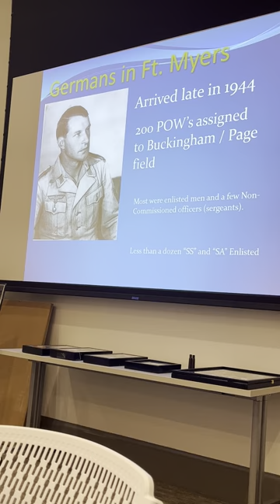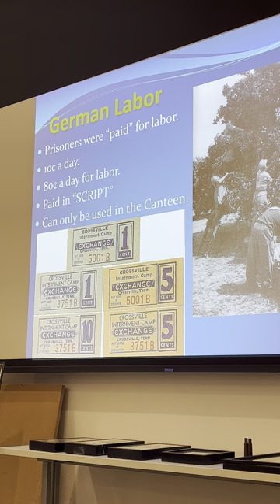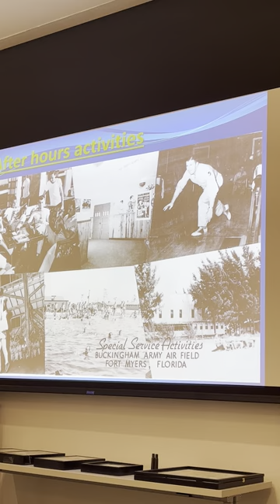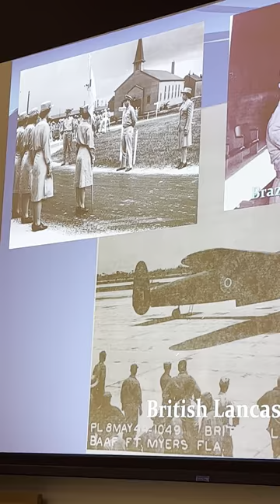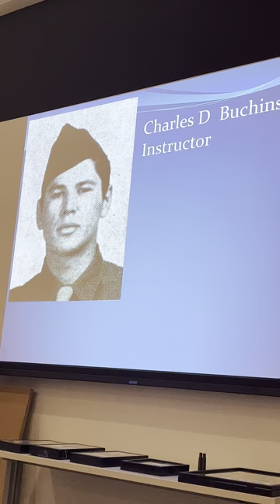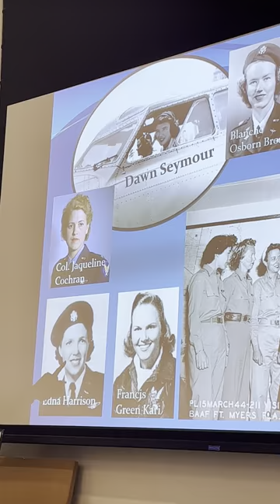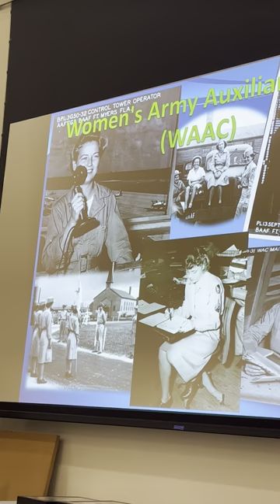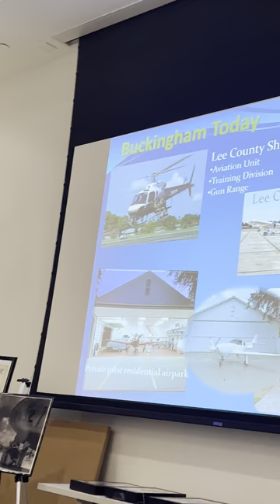Buckingham Army Airfield flexible, gunnery school presentation by Casey Bradford - Part 2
Buckingham Army Airfield Flexible Gunnery School - Presentation by local Historian Casey Bradford -Part 2